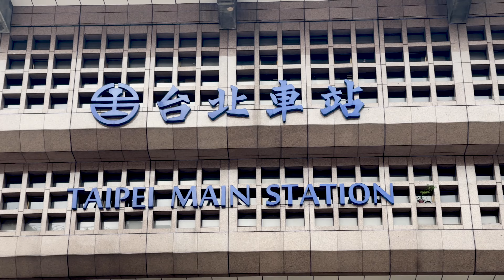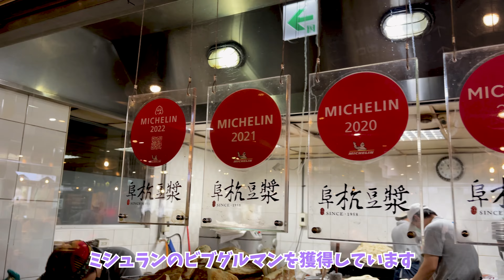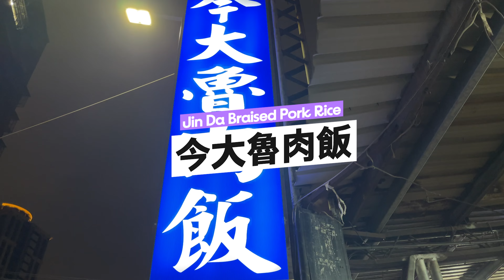【台湾一周の旅③】新たに２人目の仲間が加わった。さぁ台湾一周バイク旅の幕開けだー！🏍️💨（小籠包や魯肉飯のオススメのお店紹介）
皆さんこんにちは、マルちゃんです！

いよいよ台北観光も大詰めを迎え、台湾一周の旅が本格的に始まろうとしています。
新しい旅のパートナーが合流し、それと同時にここまで台北観光を一緒にしてくれたミカちゃんは日本に帰国することになります。

ワクワクが止まらない台湾一周の旅。
私の旅の相棒としてレンタルバイクも借りました。
台湾一周バイク旅に乞うご期待！